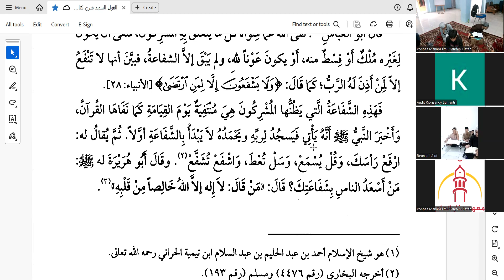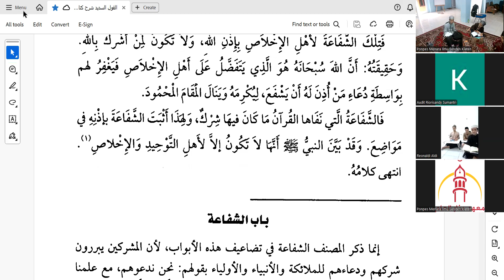32. Pembahasan Seputar Syafaat dari Sisi Tauhid Uluhiyah